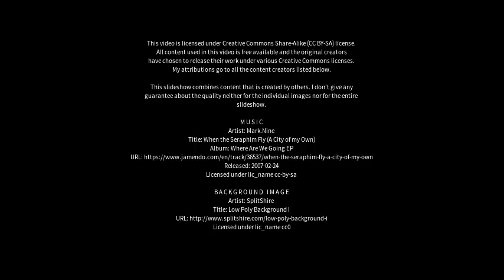Best places to visit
Best places to visit - São José do Rio Pardo (Brazil) Best places to visit - Slideshows from all over the world - City trips, nature pictures, etc.